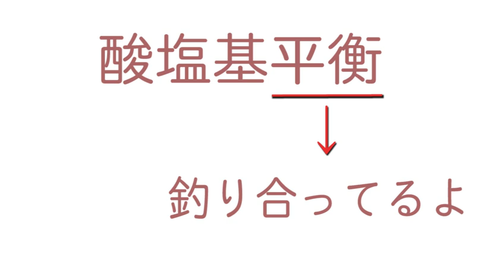酸塩基平衡パート2【酸塩基平衡ってどういう意味？】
酸塩基平衡について基礎から学ぼう！

0:00~酸塩基平衡の意味
0:24~体内のpH
0:53~アシドーシス
1:07~アルカローシス
1:18~代償作用
1:26~まとめ

『看護師・看護学生のためのレビューブック』：酸塩基平衡（基礎医学章）

制作ご協力：日本赤十字豊田看護大学 看護学部 教授　三木研作先生